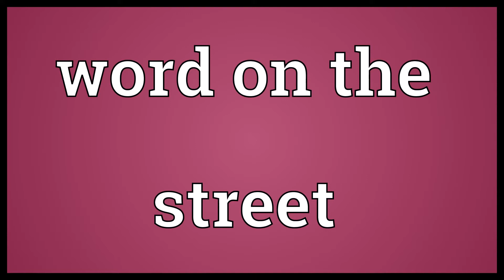Word on the street Meaning